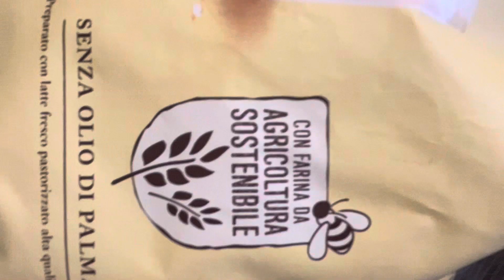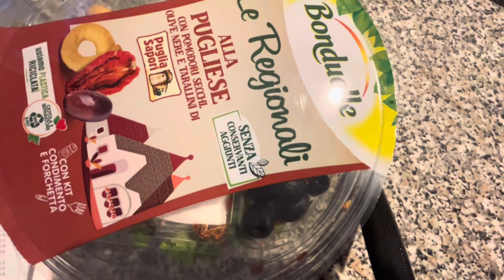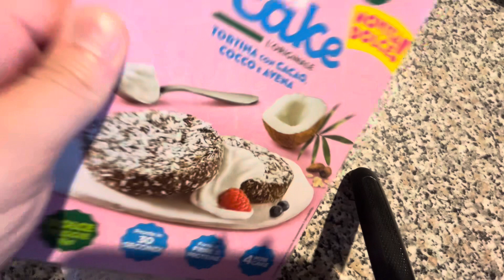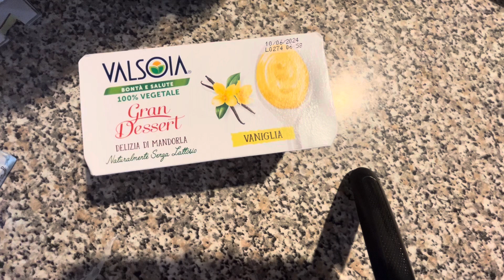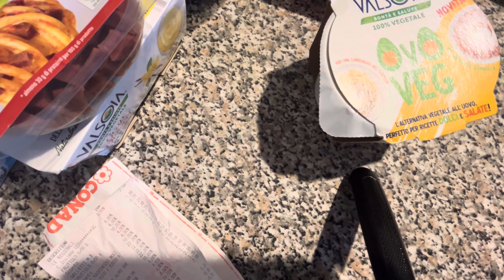Video spesa Conad